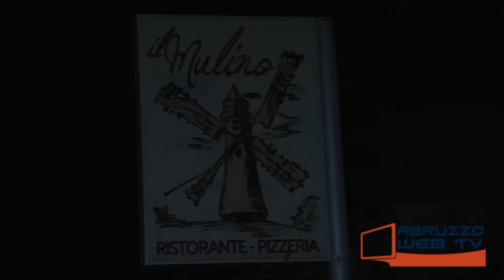Atessa la protesta dei cittadini dopo l'arrivo dei rifugiati 071016